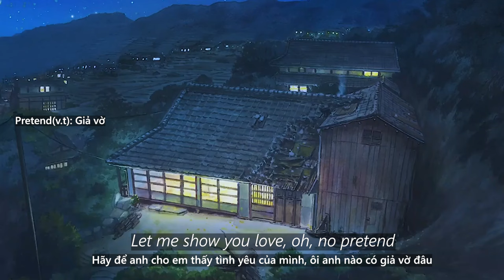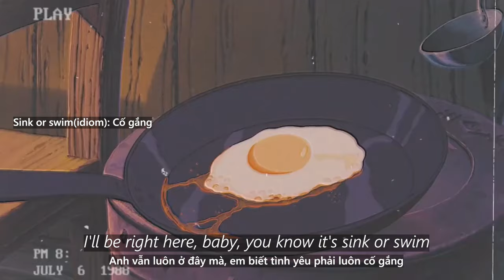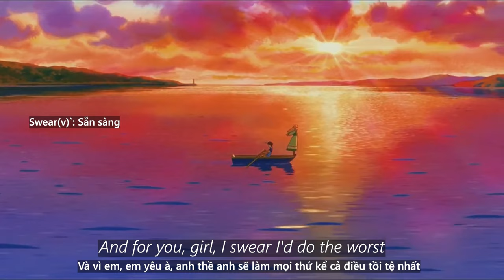At My Worst - Pink Sweat$ | LYRICS-VIETSUB | Học tiếng Anh qua bài hát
"At My Worst" by Pink Sweat$
Team 8:
Team members:
8.1: Đào Thanh Vương
8.2: Bùi Hoàng Phong
8.3: Phạm Công Nguyên
8.4: Phan Khánh Ly
8.5: Lê Minh Hưng